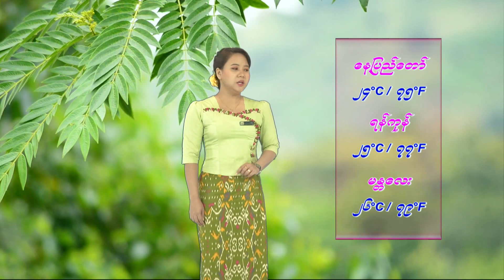วอนหลวงพ่อรวย - มนต์แคน แก่นคูน (เวอร์ชั่น หงษ์ทอง ดาวอุดร)